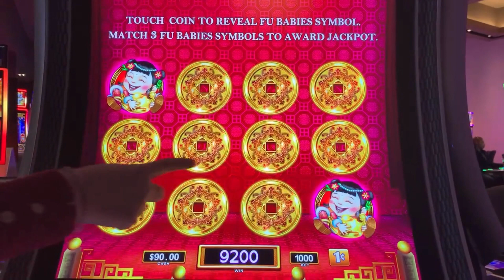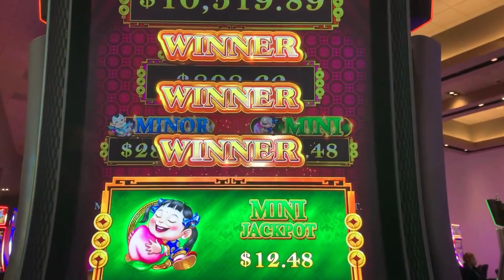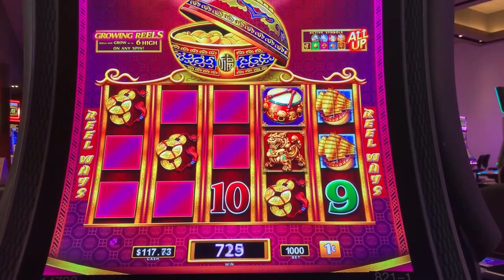Friday Night $100 Challenge...10 Spins on Dancing Drums Prosperity 2-10-23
Friday Night Challenge

We move to $10 bets on Dancing Drums Prosperity and get the expanding reels and a pot closure on the 1st spin!!! Finally a profitable challenge and the 1st of many of this great game